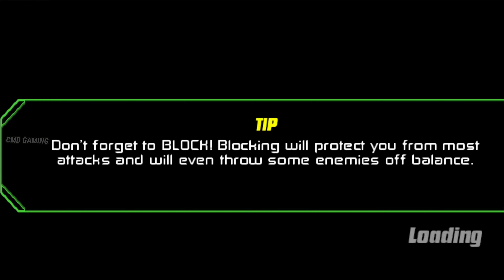Ben 10 Protector Of Earth Part 1(Grand Canyon) | ben 10 gameplay | tamil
▶️ Welcome To CMD Gaming 2.0 ✅

Ben 10 Protector Of Earth Gameplay In Tamil || Ben 10 Gameplay In Tamil || CMD Gaming 2.0 || Part-1